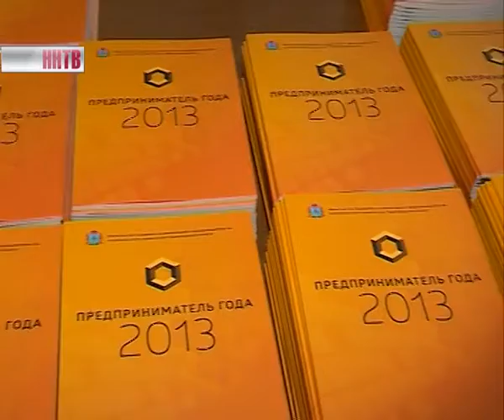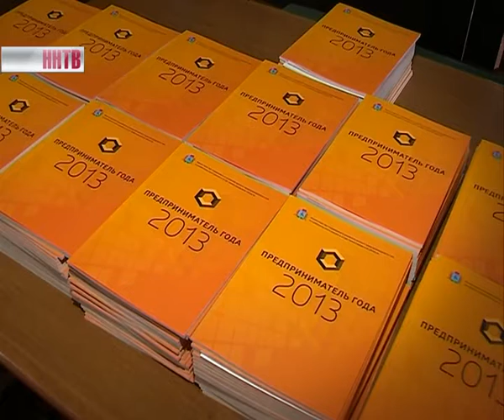Итоги конкурса "Предприниматель - 2013"